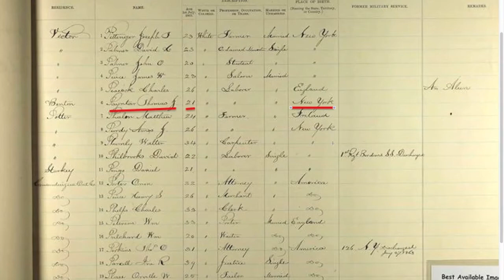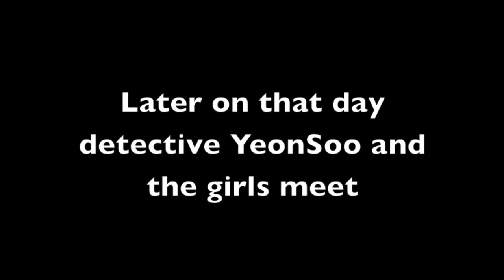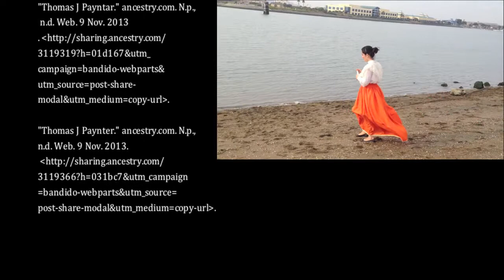History Detectives: Clara Barton